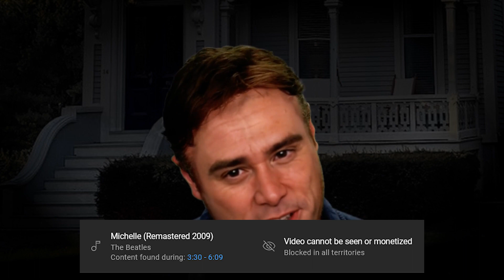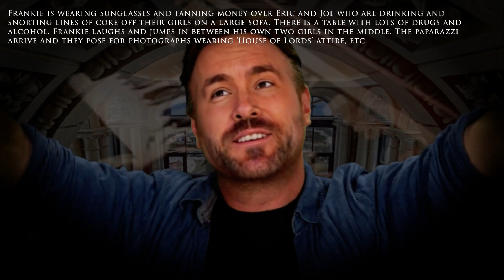Eleanor Rigby The Musical - Episode 6 of 8 (Read-Through)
This is the 6th part of Eleanor Rigby The Musical. If you would like to participate and follow the progress of this production, join the Facebook Page. We would love to hear from Producers, Musicians and people who can correct Liverpool Dialects from the early 20th Century.